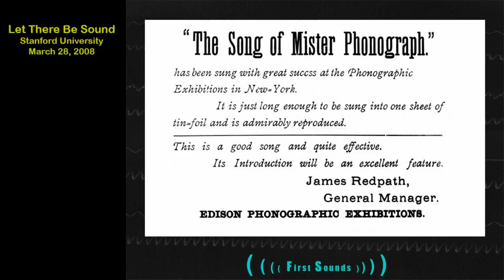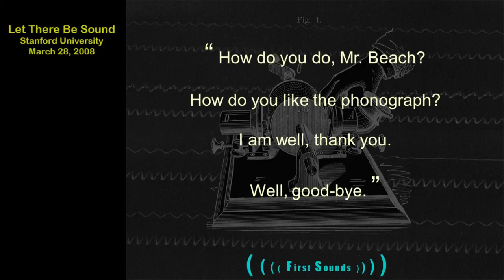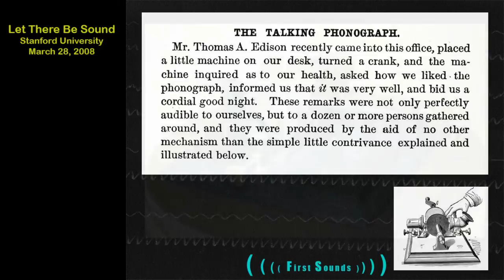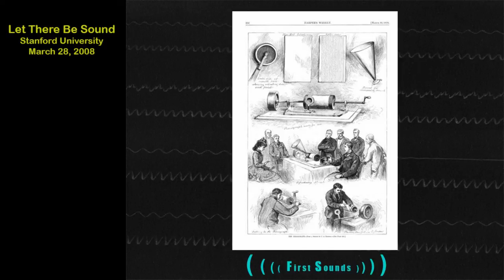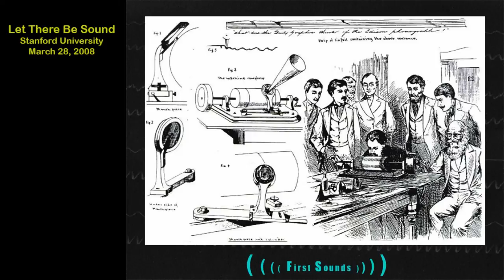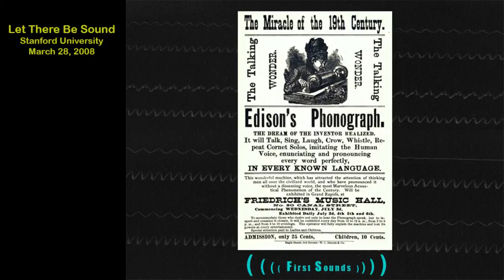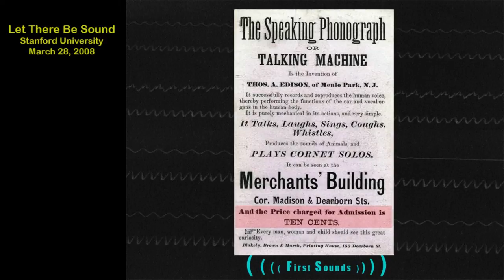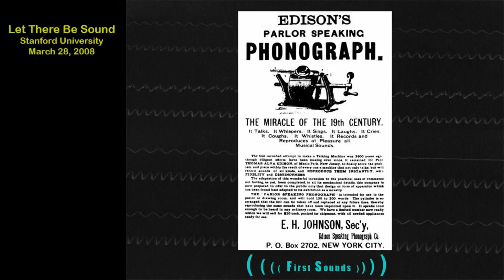FIRST SOUNDS: Let There Be Sound - Part 3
TINFOIL PHONOGRAPHS AND THEIR PUBLIC EXHIBITION

Everyone knows about Edison's invention of the phonograph. But few are familiar with its evolution, starting with the prototype in December 1877, passing through the heady months of 1878 when public interest was at its peak, and ending in 1880, by which time it had essentially faded from public attention. We begin by tracing this evolution -- from the rapid inventive improvements leading to the classic exhibition machines of 1878, to the subsequent simplifications and shortcuts resulting in the models built for public sale. We illustrate how the phonograph was promoted with posters, handbills, and trade cards. We then set the dials of the time machine back to the autumn of 1878, when for 25 cents you could purchase an evening's entertainment by this Wonder of the Century: A Machine That Talks, Laughs, Sings, Coughs, Whistles & Repeats Cornet Solos. Few people have heard a properly-adjusted tinfoil phonograph perform. The impact is as startling today as it was 130 years ago.